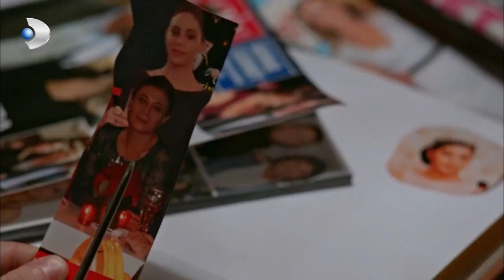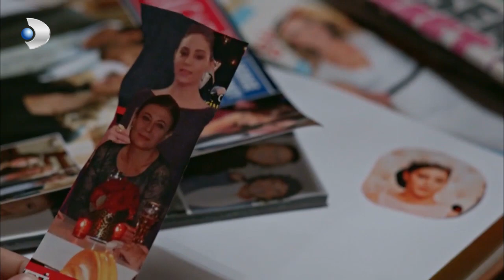Barış Ve Ebru'nun Gizli Şirket Planı! - Kuzey Güney 54.Bölüm